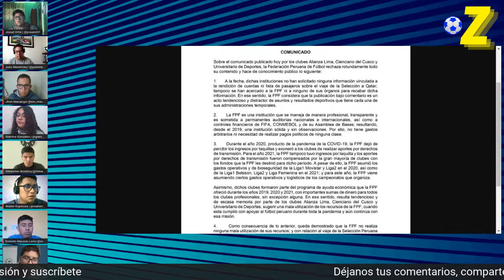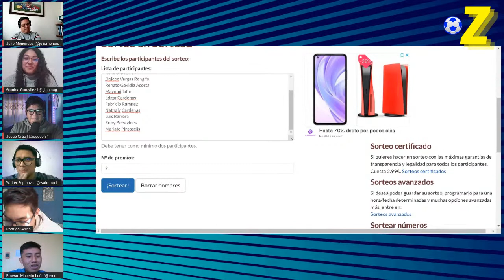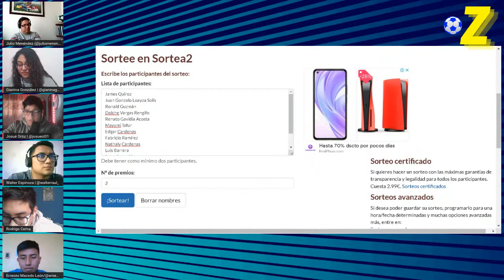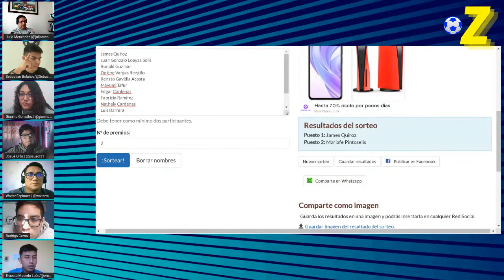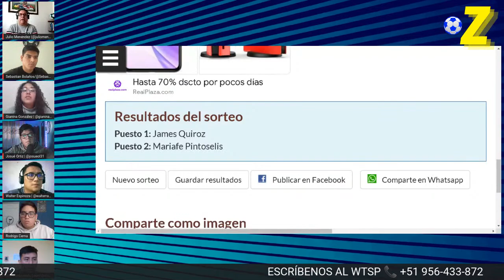Jhilmar Lora CERCA de ser REFUERZO de ALIANZA LIMA | ¡ARRANCA LA FECHA 18!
¡Participa de nuestra transmisión y déjanos tus comentarios! con Julio Menendez,